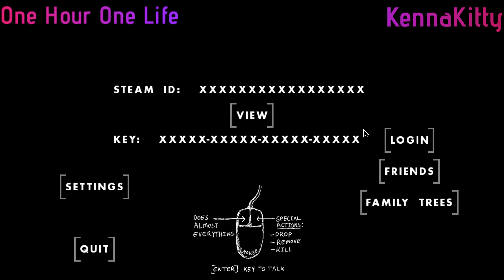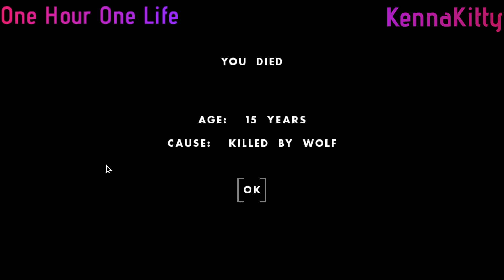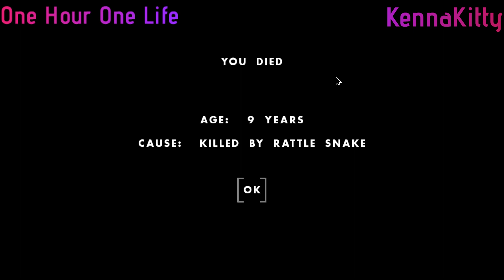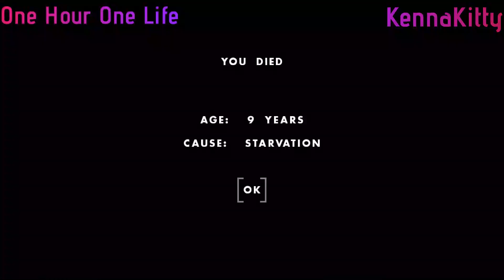Let's Play 1H1L // Living Our Best Lives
Enjoy my latest livesteam of One Hour One Life!
You can find me at kennakitty on Twitch!